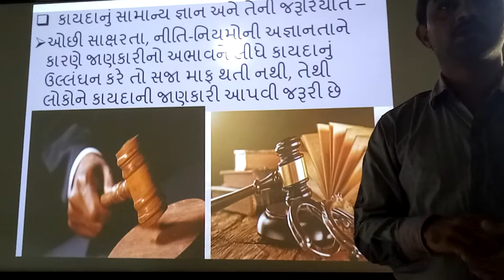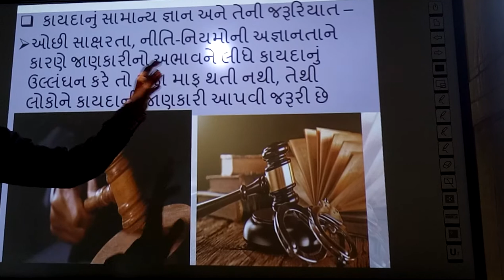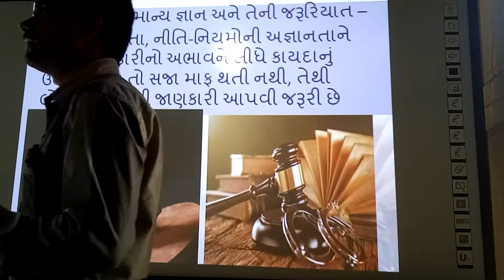Kayda nu Gyan Ane Teni Jarooriyat, | samajik vigyan,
Kaydanu Gyan Ane Teni Jarooriyat, | smart india, | suresh dhoriya, | samajik vigyan, | social science, | kayadanu samany Gyan, | Kaydani Jarooriyat, | you tube, | Education, | technology, | animation, | short note, | social science, | videos, | Information,